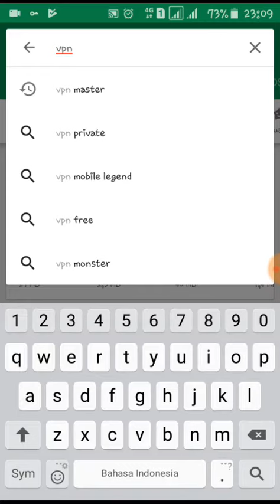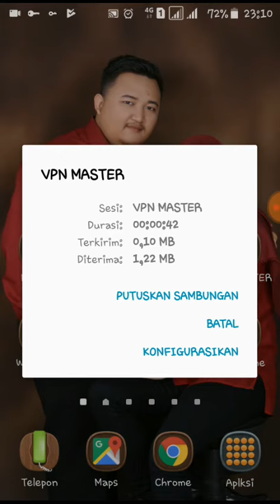Cara Menggunakan VPN (virtual private network)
Cara Menggunakan VPN (virtual private network) agar berselancar di browser bebas tanpa batas